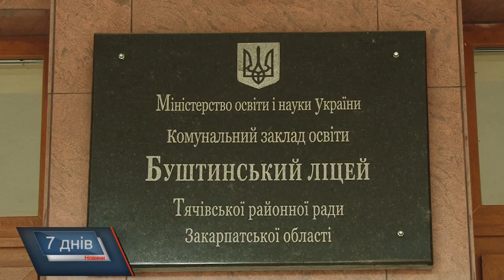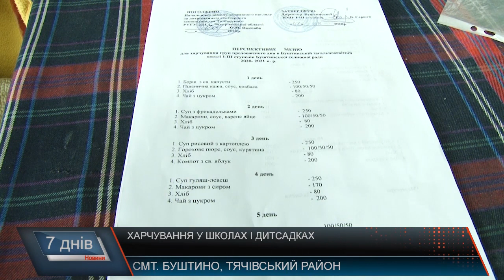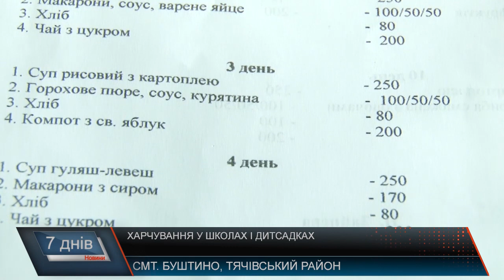Харчування у школах і дитсадках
Чим і як годують школярів та дошкільнят у Буштинській громаді на Тячівщині, як контролюють якість харчів, де закуповують продукти та як впроваджують нові вимоги до харчування Одним із найбільших освітніх закладів Буштинської громади є Буштинський ліцей. Особливістю цього закладу є те, що тут навчаються діти не тільки з Буштинської, а і з інших громад Тячівщини. Із семисот учнів ліцею щоденно харчуються від трьохсот  до чотирьох з половиною сотень.